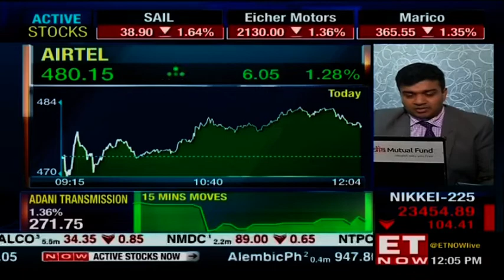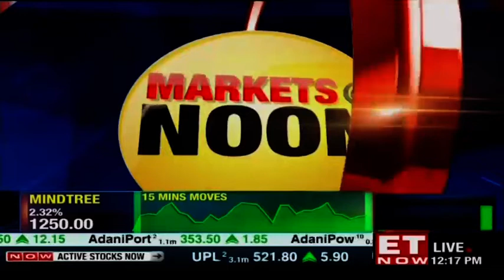Infrastructure set for giant leap? | Elias George from KPMG India speaks to ET Now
Elias George from KPMG speaks to ET Now about the infrastructure and what is really happening there. Is infrastructure on a recovery path? What do talks with client indicate about the activity on the ground? These are some of the questions that Elias George from KPMG India answers.

Elias George states that the thirst for infrastructure in India is so large that it is only a matter of time before we are back on the rebound. Government has also announced mega schemes for whole-farm gain to markets approach. It also has a heavy involvement in the infrastructure, adds Elias George.
There is a need to revise project priorities under the National Infrastructure Pipeline (NIP)